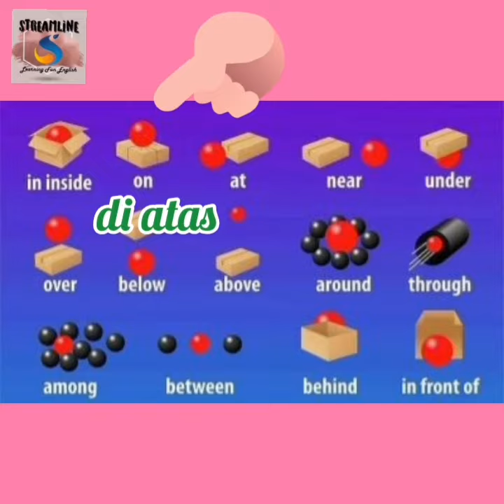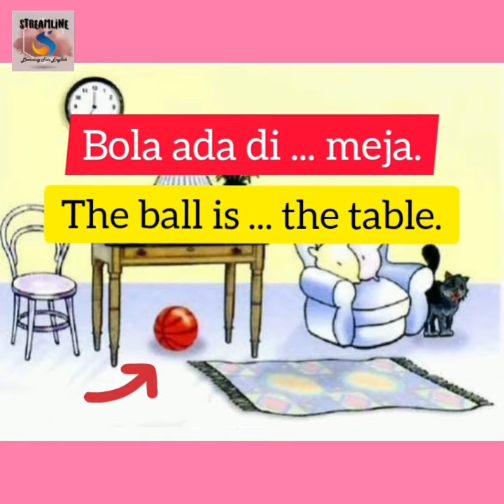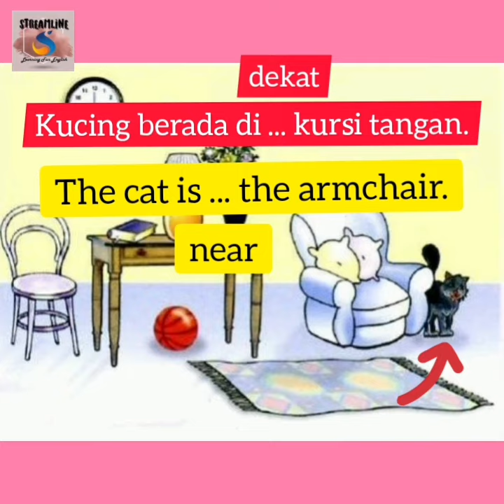PREPOSITION OF PLACE // PREPOSISI TEMPAT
Preposition of Place atau Preposisi Tempat

👉 Preposisi ini digunakan untuk menunjukkan keberadaan benda-benda seperti diatas/on, dibawah/under, dibelakang/behind dan lain sebagainya.
Simak video ini hingga selesai ya!
Cheers 🙋‍♀️🙋‍♀️

🎯🎯🎯 Follow akun Instagram @streamline_english dan channel youtube JUJUK AIMEE untuk belajar bahasa Inggris dan Indonesia dengan cara yang mudah dan menyenangkan.